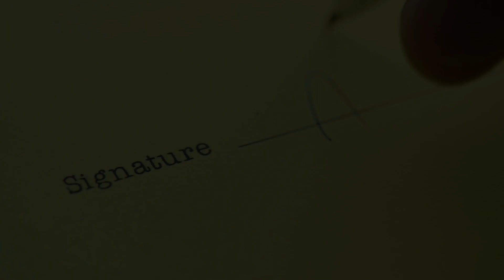Control humano sobre la inteligencia artificial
Con el desarrollo de la inteligencia artificial, surgen muchos escenarios sobre dónde debería usarse. Uno de ellos es su uso en la guerra. Es una cuestión de curiosidad cómo la inteligencia artificial, que está destinada a ser utilizada en la guerra, puede progresar más allá del control humano. También hay escenarios que apoyan la dirección de la coexistencia hombre-máquina.
 En los últimos años, quienes piensan que la inteligencia artificial no debería tener uso nuclear en la guerra han firmado un documento, incluido Steven Hawking, quien declaró que si se usara, se produciría la extinción humana.
Hoy, se ha presentado una directiva al parlamento para evitar que la inteligencia artificial se use en la guerra nuclear en los EE. UU.